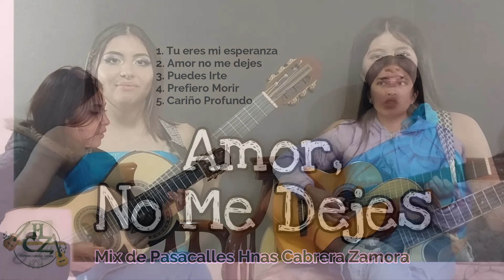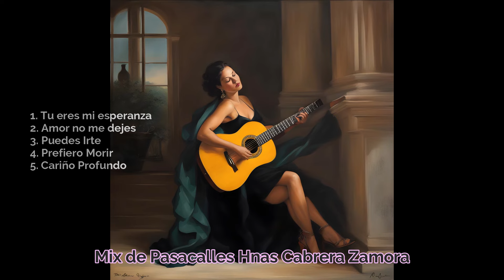A bailar 💃🕺 con los MEJORES PASACALLES de las Hermanas Cabrera Zamora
1. Tu eres mi esperanza   00:00
2. Amor, no me dejes       02:57
3. Puedes irte      05:32
4. Prefiero morir     08:45
5. Cariño profundo    11:44